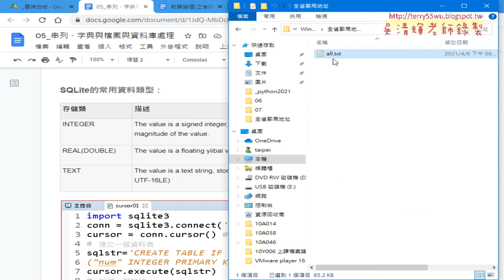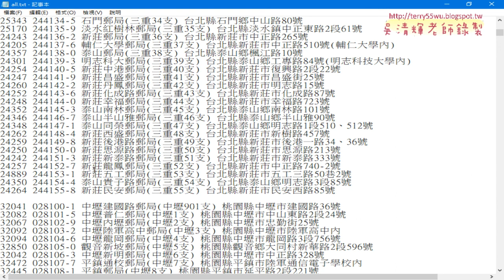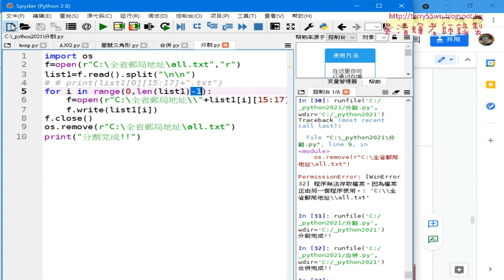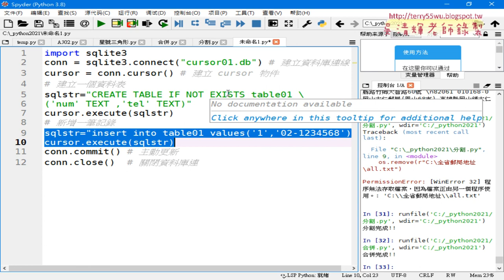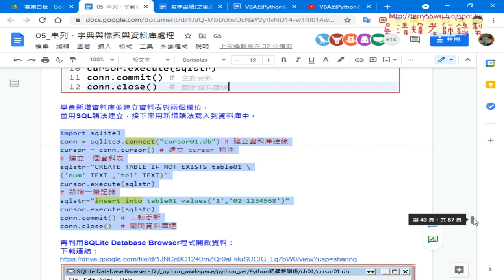04 新增SQLite資料庫資料表與欄位